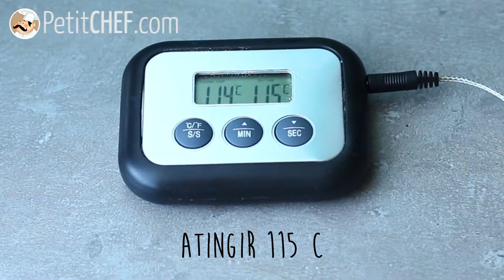Tarte/torta de Limão e Merengue Italiano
A tarte de Limão com Merengue é uma das sobremesas mais deliciosas do mundo e você pode fazê-la em casa. Com essa receita passo a passo, com texto e vídeo, você aprenderá como fazer a massa sablée, o creme de limão que se chama Lemon Curd e o merengue italiano. Irresistível, não acha? Confira